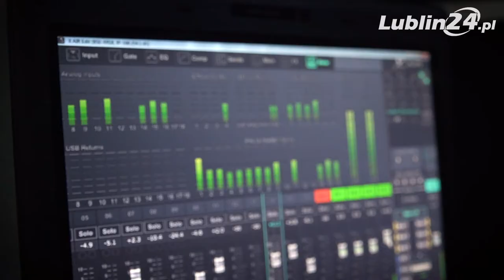Lubelska scena muzyczna oczami zespołu 6BM | Lublin24.pl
Rozmawialiśmy ze zwycięzcami tegorocznego Przeglądu Kapel Studenckich - zespołem 6BM. O lubelskiej scenie muzycznej, rozwoju zespołu i tym, czy ambicja zawsze się opłaca.

Zdjęcia i montaż: Mateusz Paśkucki
Reporter: Aleksandra Drozdowska